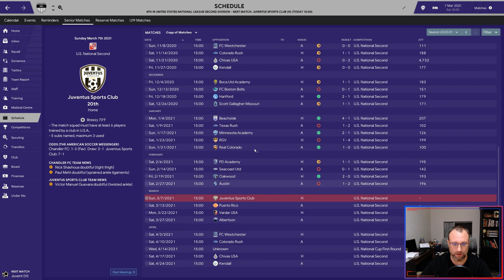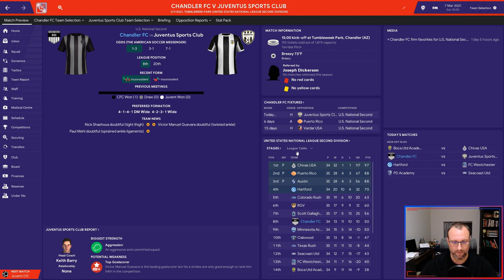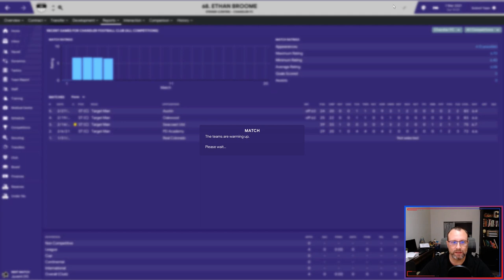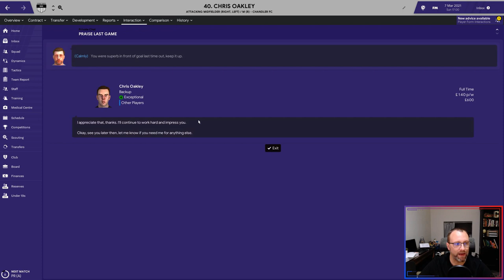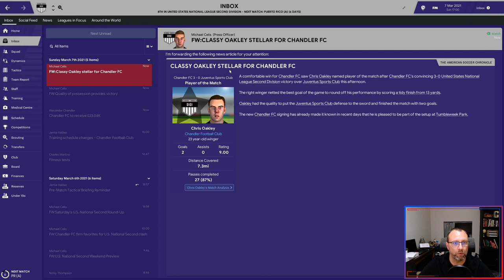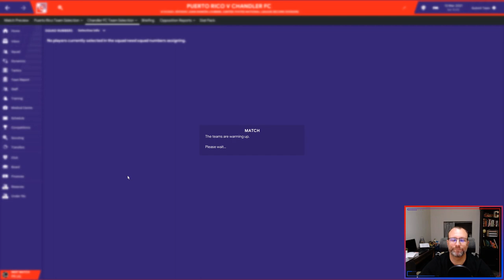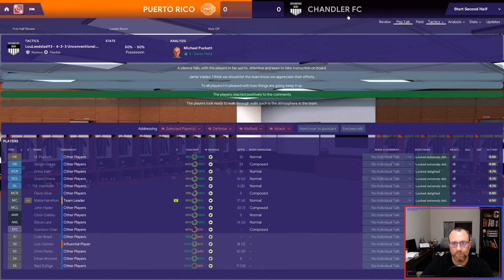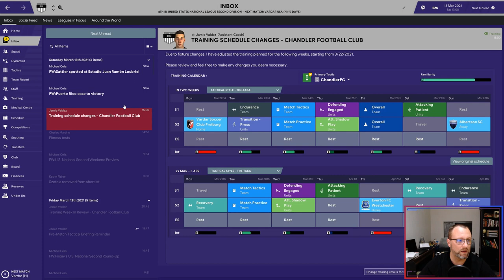CHANDLER FC - FM19 - A RACE UP THE US PYRAMID - EPISODE: 14